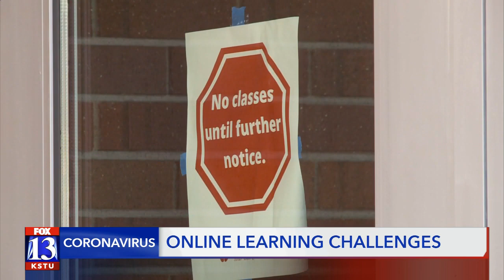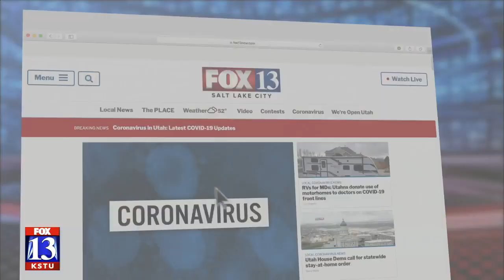‘We are all in this together’: Teachers, parents and students still adjusting to distance learning